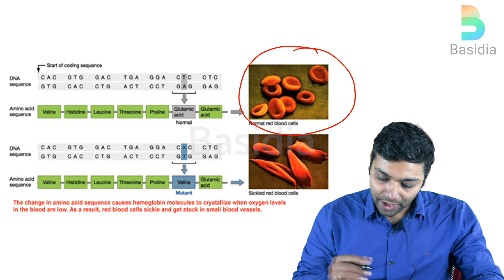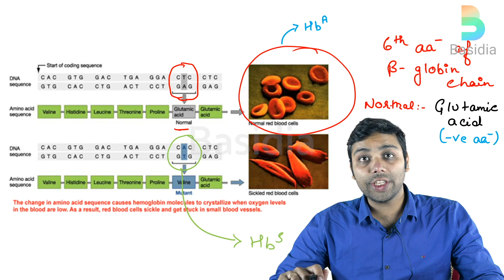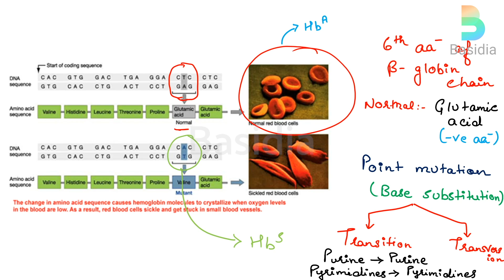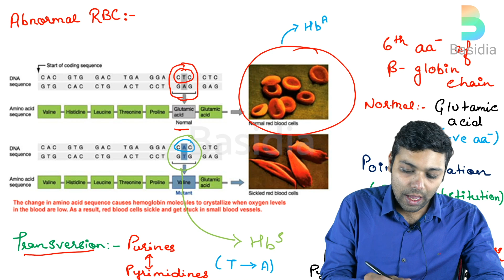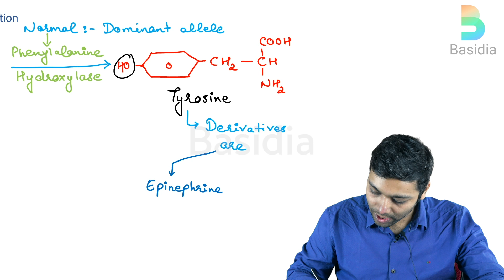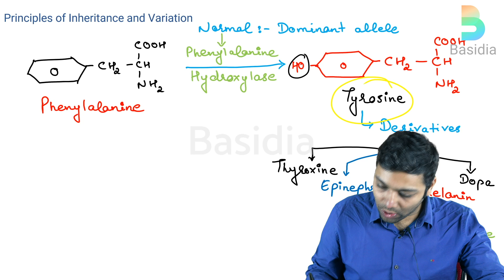PRINCIPLES OF INHERITANCE & VARIATION | CLASS 12 | NEET BIOLOGY | NEET 2021/2022 | BASIDIA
Today's video focuses on Class XII GENETICS & EVOLUTION